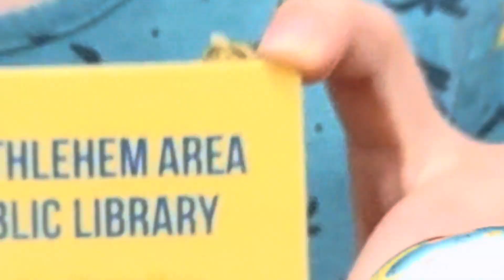Summer Reading @ BAPL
🌞📚 The yearly celebration of reading and learning at the library returns to BAPL this year! The program will run through Thursday, August 1. 📚🌞

The summer program offers incentives for kids who read books and participate in other learning activities at the library or at home. There are also all sorts of fun events at all our library locations, including magic shows, live animal presentations, art events, storytimes, and so much more. 🎩🦉🎨📖

Check the calendar on bapl.org for a full list of events — more events are being added all the time.

Also note that summer reading is not just for kids! We have a lot of fun and interesting events for adults at the library this summer, as well as a chance to earn prizes for reading — just like when you were a kid! 📖🏆

More details are coming soon, and be sure to register on June 8 at the library! 📝📅

📅 Summer Reading Program at BAPL: June 8 - August 1, 2024